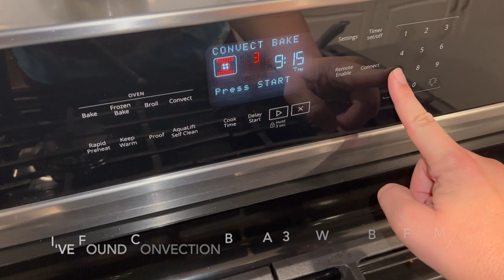THE BEST CHOCOLATE CHIP COOKIE | Recipe Video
I shared this recipe in a previous get it all done video and thought you might appreciate a straight recipe video to refer to in the future rather than searching through old videos of mine. Let me know if you make this and your thoughts! Enjoy!

About Us:

Our channel, Limabean Living, covers:
-SAHM Life
-Cooking & Baking
-Encouraging mathematical development in children
-Cleaning
-Car Maintenance
-Smart Home Devices
-DIYs
-Frugal Living